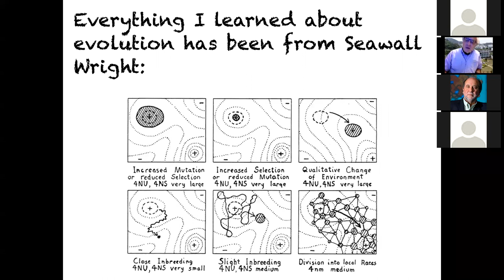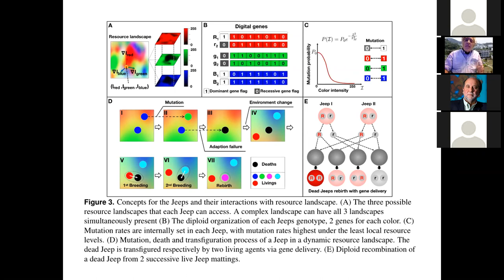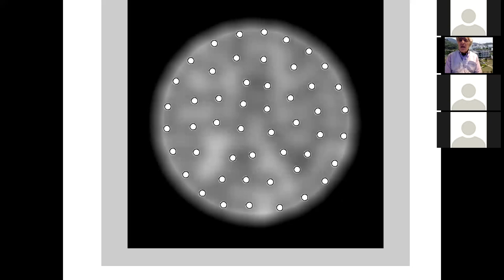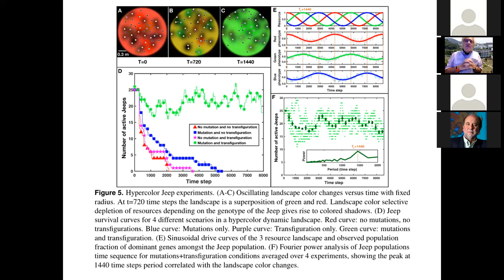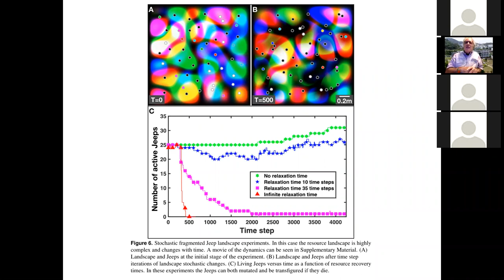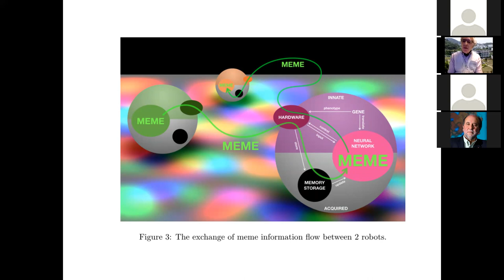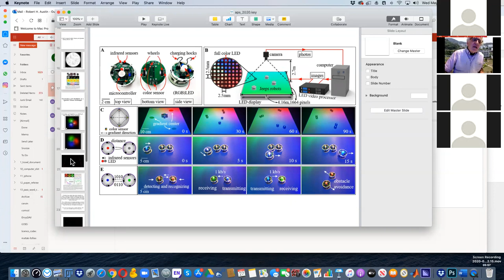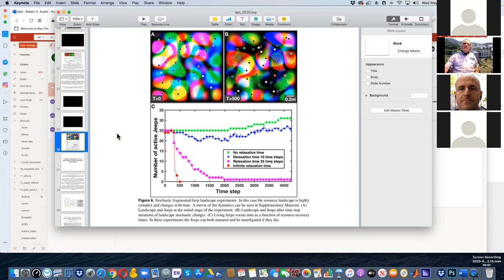iPoLS Faculty Seminar: Dr. Bob Austin